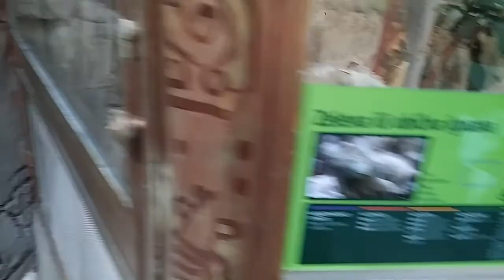Osijek Aquarium & Terrarium